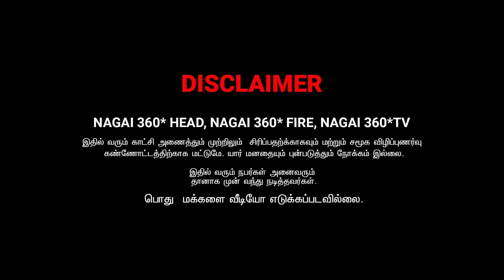டாக்டர் வேடத்தில் வந்து கலைக்கும் சரமேஷ் ......................